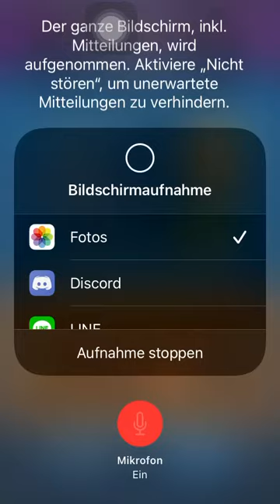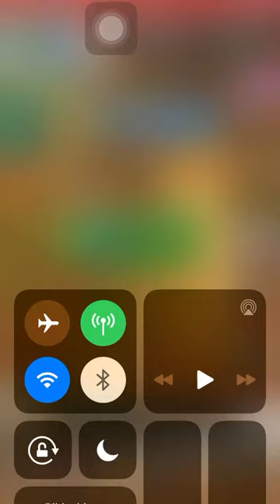Empires and Puzzles German Anfängerguide Wächter von Teltoc Teil III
Hallo in die Runde, ich habe hier ein Par Infos zusammengetragen welche sich nunmal ergeben haben wenn man versucht unter den TOP 10.000 zu landen.
Auf Grund dieser Grundlage werde ich noch ein Guidevideo erstellen, welches dann eindeutig mehr Struktur hat.
Mein Endergebnis war jetzt 6064, also habe ich in den letzten 8 Stunden über 1000 Plätze verloren.
Grüße
LineID: sigmund007